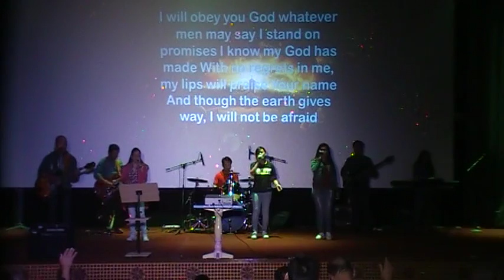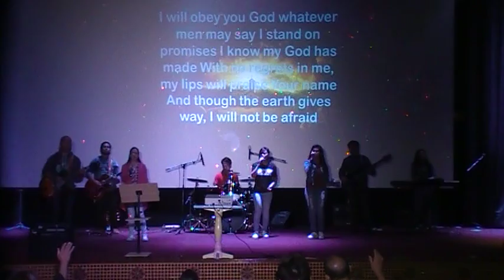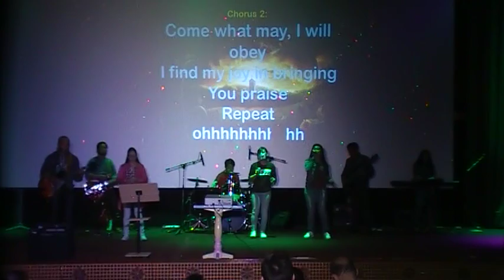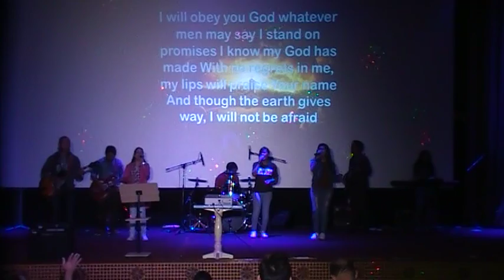2016 11 11 Come What May Rica